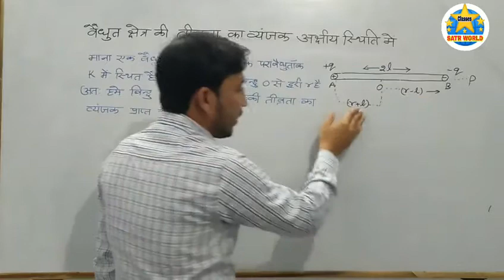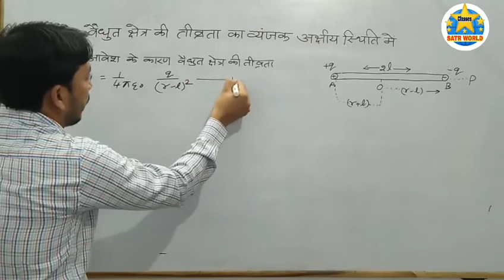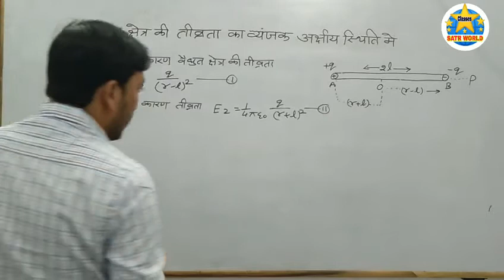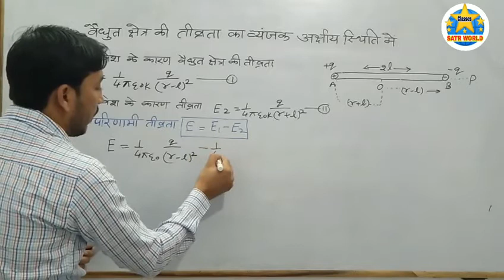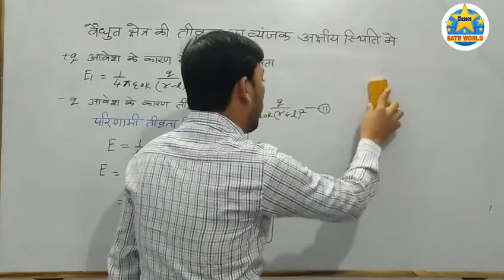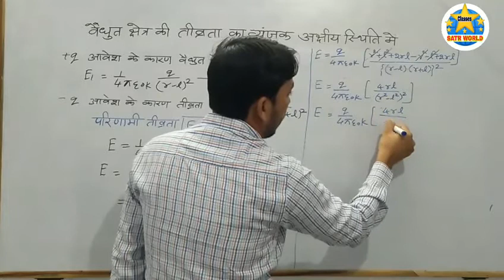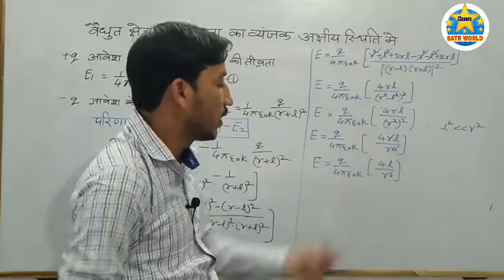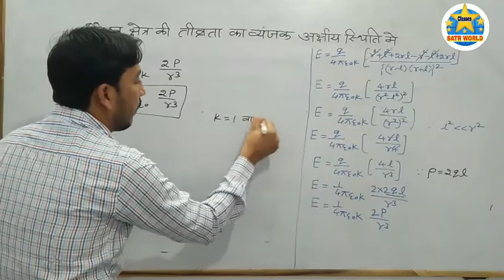अक्षीय स्थिति में स्थिति में विद्युत क्षेत्र की तीव्रता का व्यंजक/कक्षा- 12 भौतिकी भाग -1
हेलो दोस्तों!
इस वीडियो में बताया गया है कि वैद्युत द्विध्रुव के कारण विद्युत क्षेत्र की तीव्रता का व्यंजक अक्षीय स्थिति में कैसे ज्ञात किया जाता है?
तथा दूसरा व्यंजक निरक्षीय स्थिति में ज्ञात किया जाता है
अगर आप चाहते हैं कि निरक्षीय स्थिति  पर वीडियो बनाएंगे आप अपने कमेंट करके मुझको जरूर बताइए।
मैं उस पर भी वीडियो बनाऊंगा।
भौतिक विज्ञान कक्षा 12
भौतिकी भाग 1।
Star world classes
अक्षीय स्थिति मेंवैधुत क्षेत्र की# तीव्रता का व्यंजक#